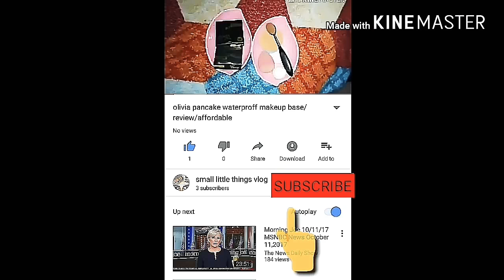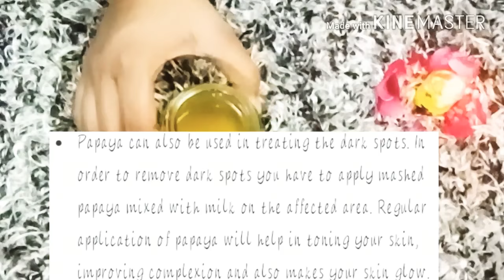How to make Papaya oil at home easly/spotless,fairer,glowing,Brightingskin/all skin types/benifites